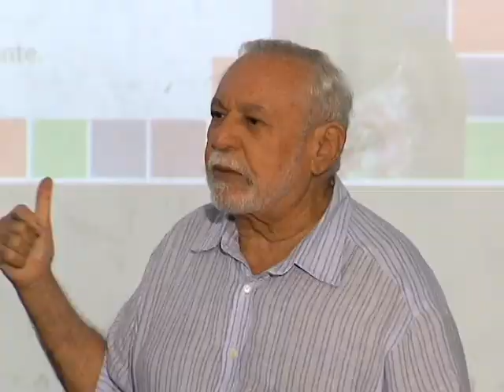Dia D Parlamento Juvenil